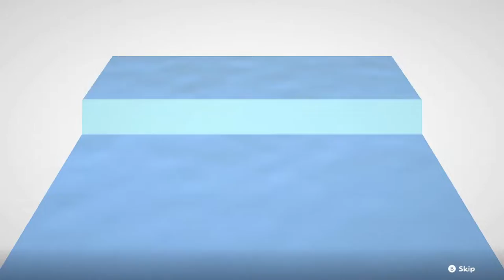AWESOME Fetch Questing Adventures! - Paper Mario: The Origami King - Gameplay Walk Thru Part 6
Part 6 in the walk thru series of Paper Mario: The Origami King

In this video, we follow Mario on his adventures as he completes the next set of tasks before facing the next boss!